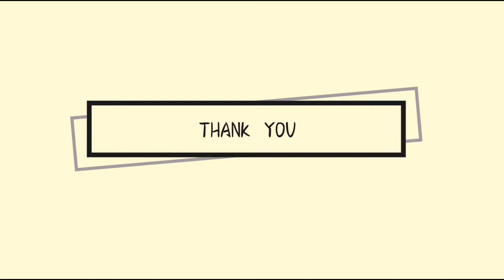Destroyer Pubg Montage | Best M24 TDM Montage | @BlaclArms OMG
Pubg : Players Unknown Battel Grounds the most popular Android game now a days. This is my Pubg Gameplay 3rd Montage. Iam still a Learner and beginner.

Do support me and do comment if any thing you need me to do And Thank you for all Love and Support ♥️.

Hope you all Love it and do watch till end ❤️.

HOPE YOU GUYS LOVING THE VIDEOS. DO WAIT FOR MY NEXT VIDEO. HAVE A NICE DAY BYEE BYEE..!!!😉

SOON COMING WITH MY DISCORD SERVER..!😉

RAM : 8GB

Thanks for the love which you Guys have been giving to me Hope to get more love. Love You All❤️❤️❤️